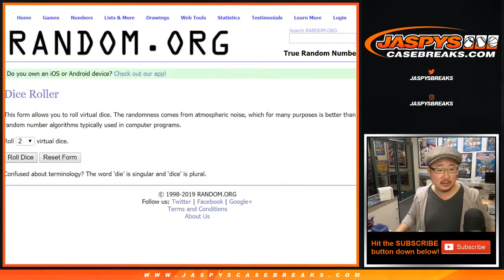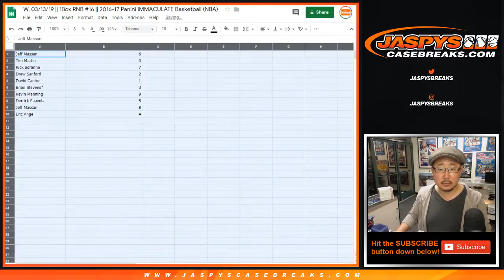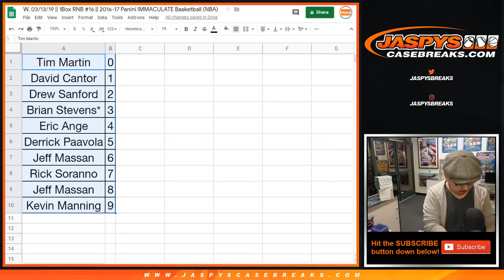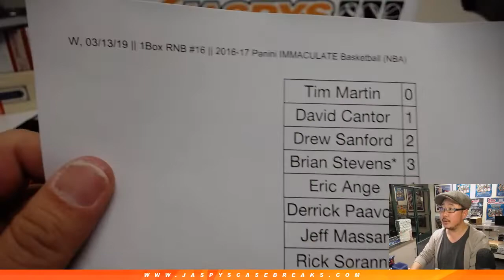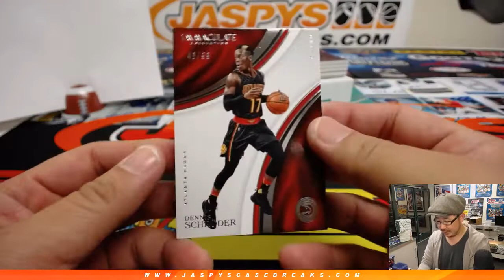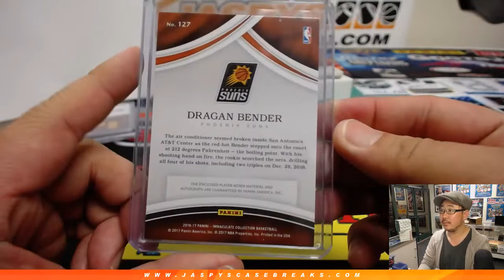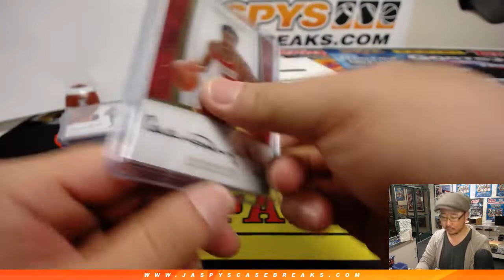W, 03/13/19 || 1Box RNB #16 || 2016-17 Panini IMMACULATE Basketball (NBA)